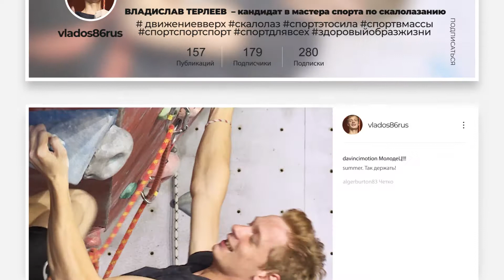Нижневартовск - за здоровый образ жизни!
Видеоролик создан в рамках муниципальной программы «Комплексные меры по пропаганде здорового образа жизни (профилактика наркомании, токсикомании, алкоголизма) в городе Нижневартовске на 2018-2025 годы и на период до 2030 года»